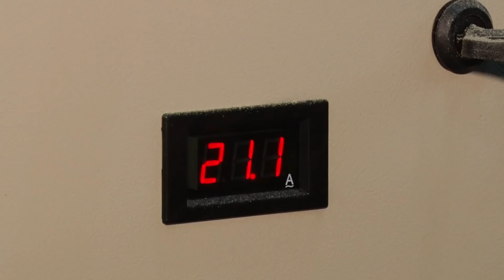Гранулятор корма Артмаш 22 кВт [Испытания перед отправкой]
Засняли последнюю проверку гранулятора корма 22 кВт перед выдачей клиенту. Гранулируем кормосмесь из 40% люцерны и 60% зерна.

Больше моделей на сайте: artmash.ua

ХАРАКТЕРИСТИКИ ГРАНУЛЯТОРА КОРМА 22 КВТ
Напряжение: 380 В
Мощность двигателя: 22 кВт, 1500 об/мин
Производительность:
• по кормам: 500-800 кг/час;
• на отходах подсолнуха:  400-500 кг/час.
Диаметр гранул: 2-8 мм
Вес гранулятора: 380 кг
Размеры: 1300*500*1300 мм
Диаметр матрицы: 280 мм

ООО "Артмаш", производство грануляторов, измельчителей и реечных дровоколов.